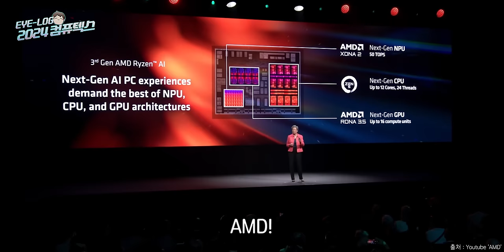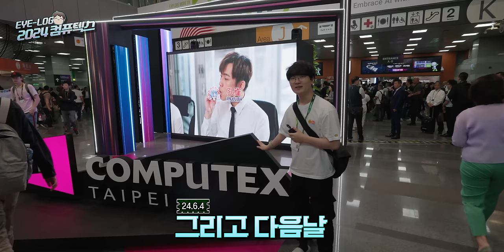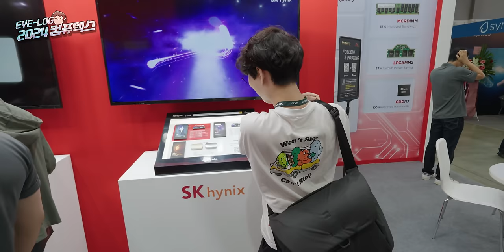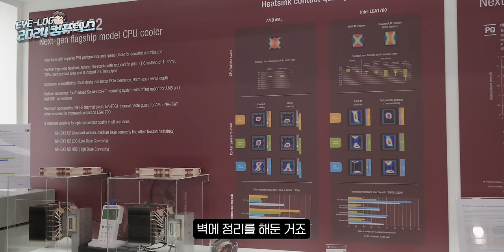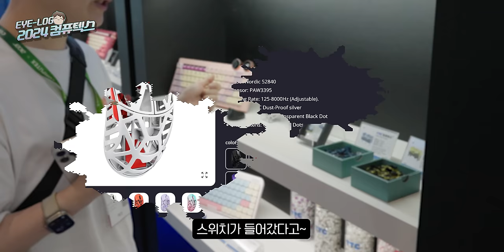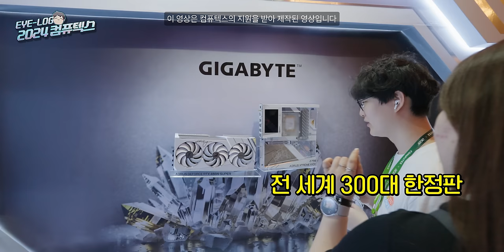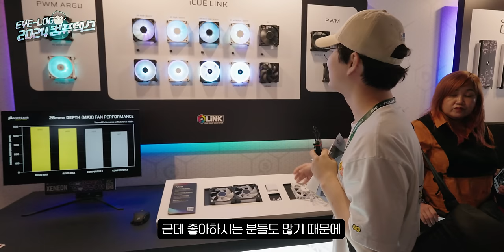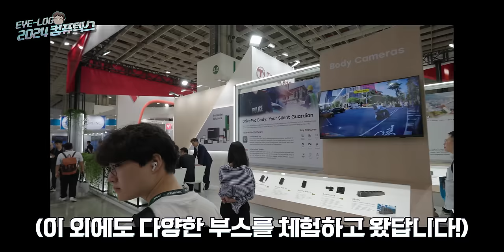녹투아에서 신형쿨러가 나왔습니다 / 컴퓨텍스 2024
이 영상은 '컴퓨텍스'의 지원을 받아 제작된 영상입니다

대만 컴퓨텍스 COMPUTEX 2024

일정 : 2024년 6월 4일(화) - 6월 7일(금)
장소 : TaiNEX(Taipei Nangang Exhibition Center)

🎬타임라인
0:00 인트로
0:23 컴퓨텍스 대빵(?) 영접
2:19 본격적인 컴퓨텍스 부스 탐방 시작
2:59 엔드게임기어
4:50 Deepcool
5:20 다크플래쉬
6:05 HYTE
6:30 SK 하이닉스
8:21 ASUS
10:39 녹투아
12:06 카일
12:37 TTC
13:29 기가바이트
16:59 커세어
22:43 대만 일정 끝!